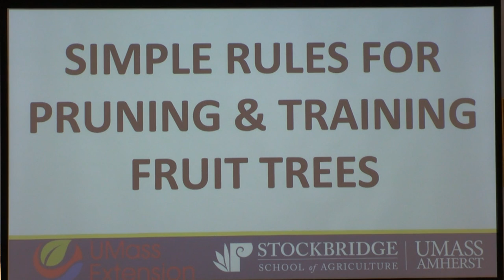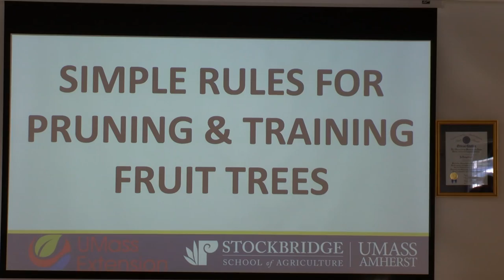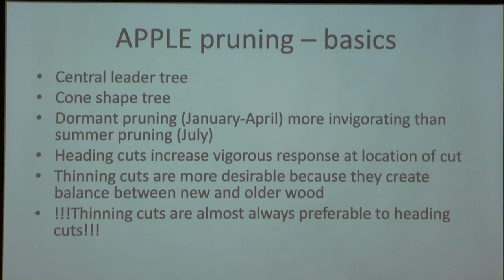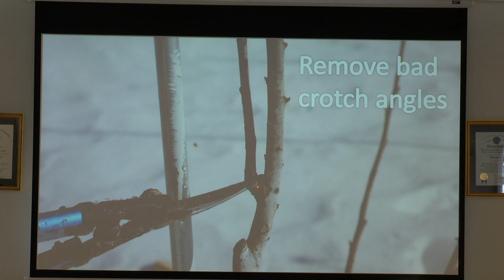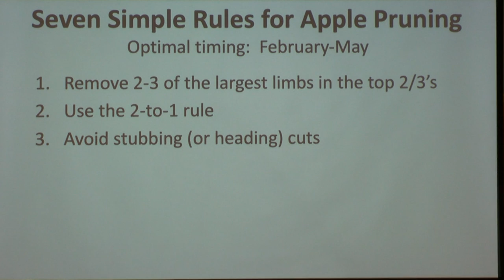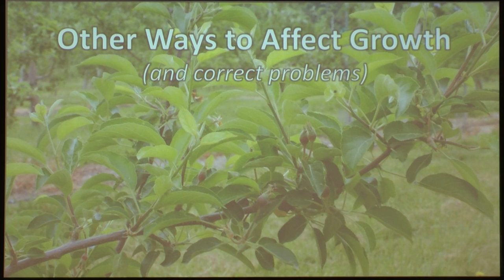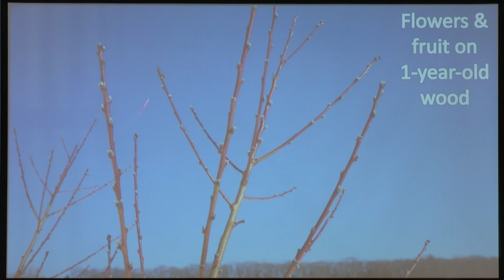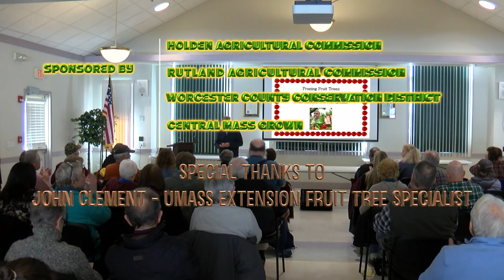Pruning Fruit Trees with Jim Clements UMass Extension Tree Fruit Specialist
Holden Senior Center, Holden, Massachusetts
Holden Agricultural Commission,
Rutland Agricultural Commission,
Worcester County Conservation District,
Central Mass Grown,
with Grateful thanks to Sholan Farms, Leicester, Mass